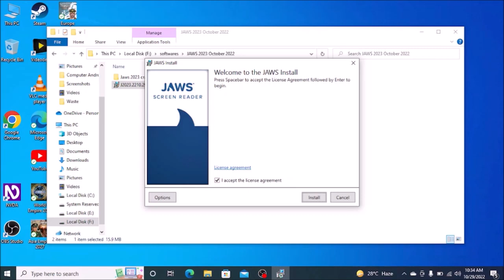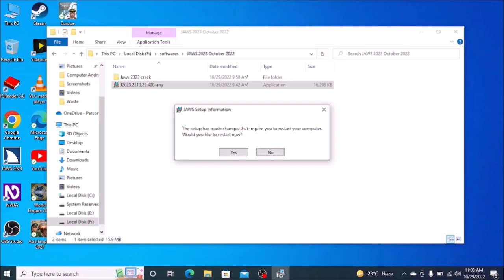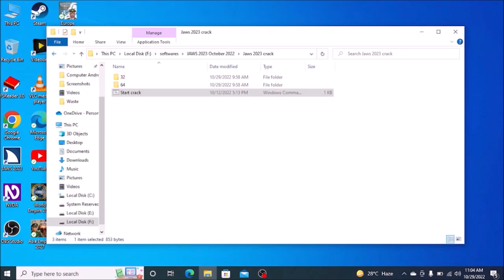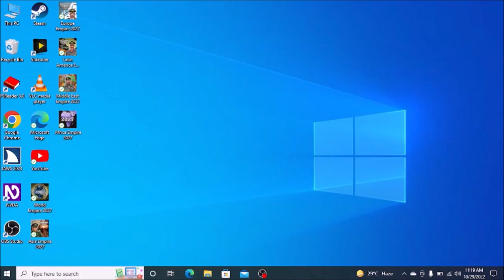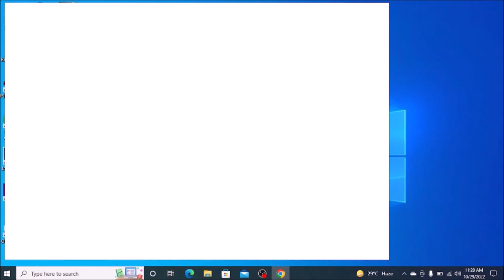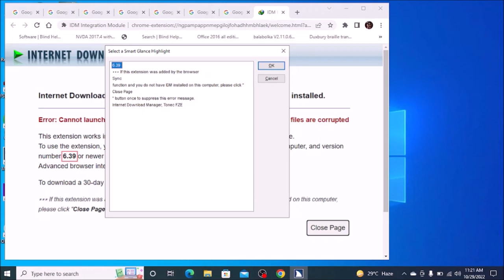How to install and get full access to JAWS 2023 and demonstration of its new feature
Hello friends Assalam-O-Allaikum! in this video we are going to demonstrate that how you can install and crack JAWS 2023 and demonstration of its very new feature. So please watch the video till the end.